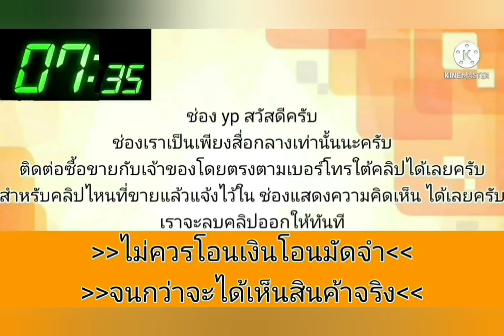ขาย toyota สามห่วง👍เครื่องเกียร์ดี💥ช่วงล่างแน่น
1993 Toyota Corolla

฿39,000

ขายครับ สามห่วงทนหายห่วง
ปี 1993 เครืาอง 1300 เกียร์ดา
ช่วงล่างดี เครื่องเกียร์ดี
ความร้อนปกติ วิ่งทางไหลสบาย จากพิดโลก มาเพชรบูรณ์
หายห่วง เอกสารครบ

ขาย 39000 บาท ต่อรองได้

ดูรถและรองขับที่หล่มสัก เพชรบูรณ์ ครับ

สนใจรายละเอียดเพิ่มเติม โทร
099/001/2906
082/391/6190